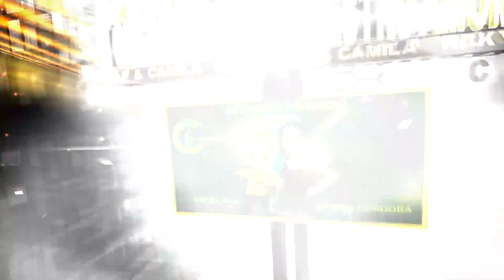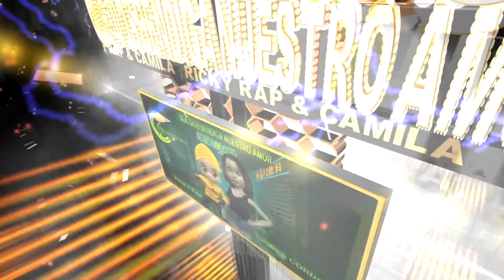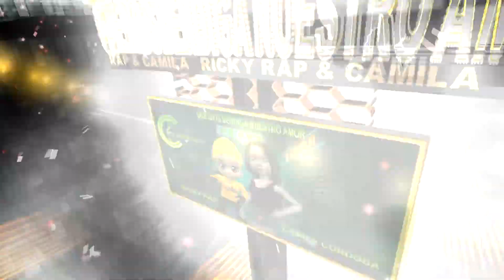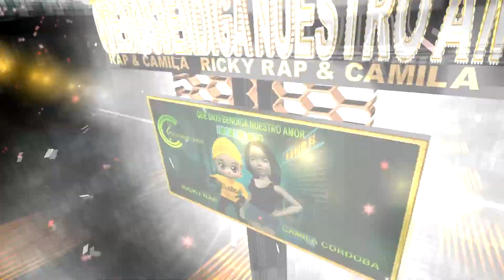que dios bendiga nuestro amor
RICKY RAP & CAMILA CORDOBA CAÑANDONGA ORQUESTA